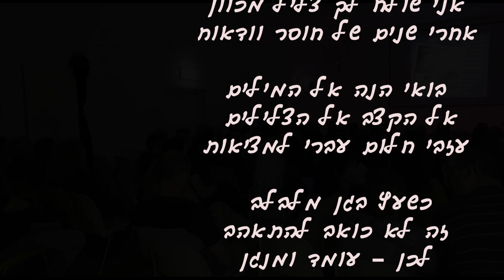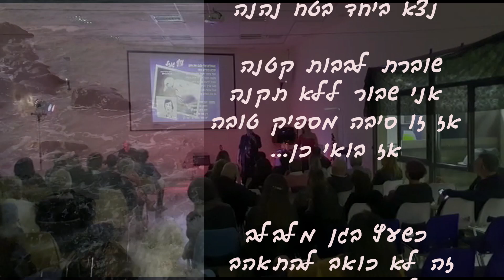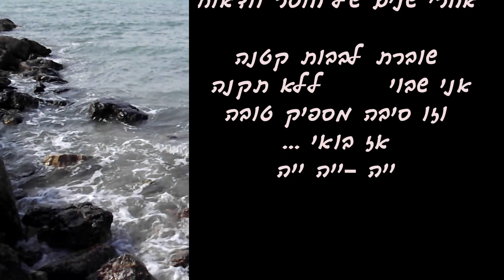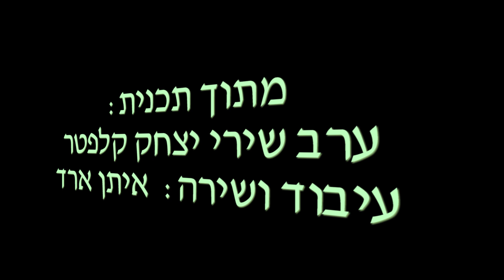איתן ארד - צליל מכוון מתוך ערב שירי יצחק קלפטר Eitan Arad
צליל מכוון
עיבוד ושירה: איתן ארד

מילים ולחן : יצחק קלפטר
מתוך ערב שירי יצחק קלפטר
ערבי שירה בציבור / בתכניות
משירי : אריק איינשטיין, אהוד מנור, נעמי שמר, ועוד...
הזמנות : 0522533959